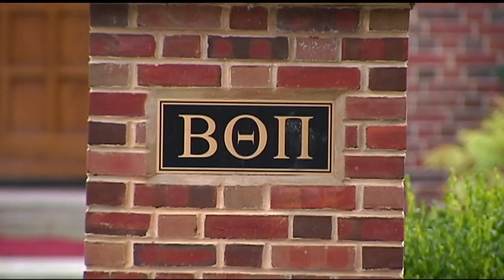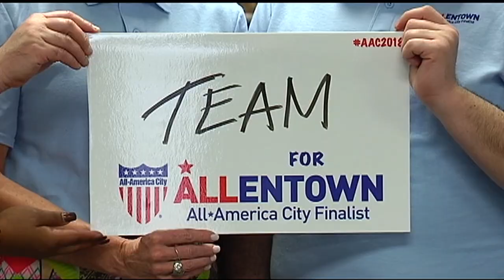Katiera Winfrey anchor practice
This was a quick block run through to see how I did with anchoring. With no anchor experience I think I did alright.